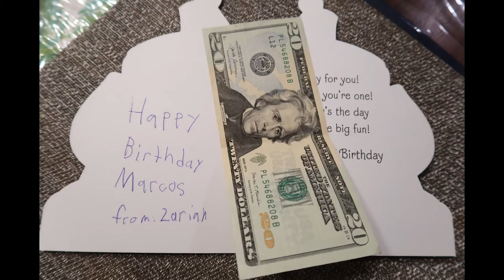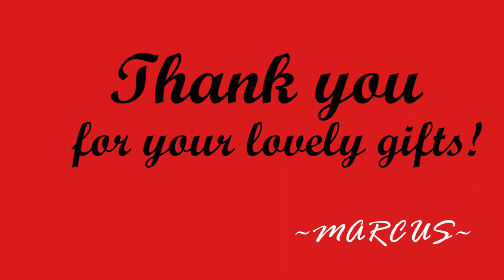Marcus Birthday Presents Unboxing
Thank you everyone for the wonderful gifts. Marcus really loved it! We are so  blessed to have you all in our life.